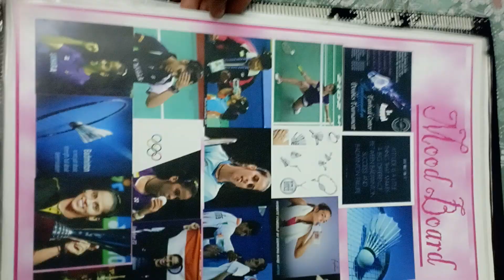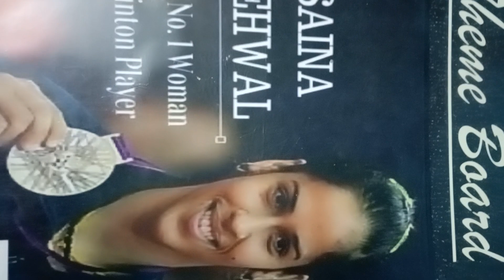Fashion designing projects during course sports player dresses Part 1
Fashion designing projects during course sports player dresses which is comfortable for them Part 1